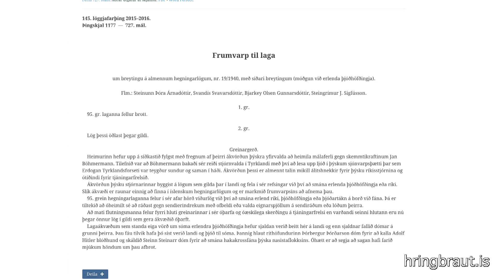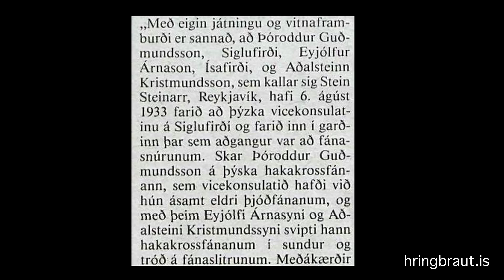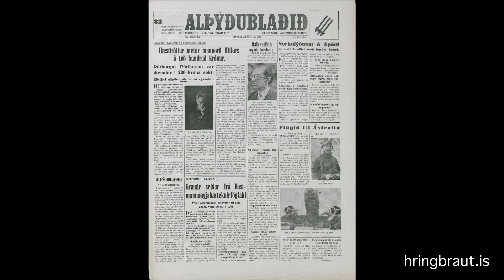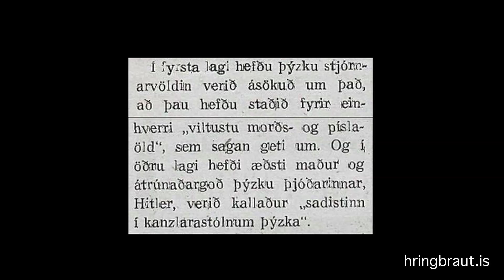Thingholl 2016 19 youtube